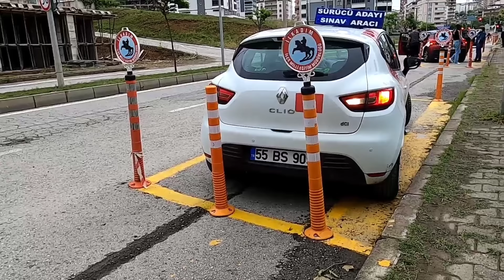EHLİYET DİREKSİYON SINAVI ( GERÇEK SINAV) BAŞTAN SONA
🚦EHLİYET SINAVINI NASIL KAZANABİLİRİM ?

🚦DİREKSİYON SINAVINDA NASIL BAŞARILI OLUNUR ?

🚦TÜM DETAYLARIYLA EHLİYET SINAVI

🚦GERÇEK SINAV VİDEOLARI